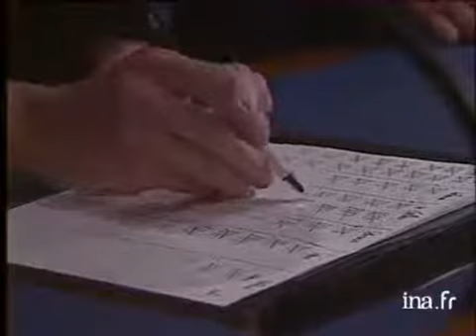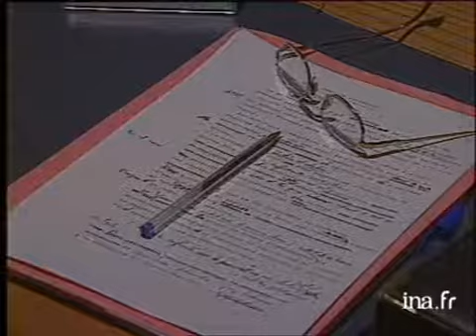Elections : ambiance au conseil régional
27 mars 1992
Michel GIRAUD est le nouveau président du Conseil régional de l'Ile de France. Le point sur le résultat de ces élections à trois scrutins, à l'hôtel de région...Interview de Michel SAPIN, candidat P.S. à la présidence de la région. politique; archive television; archive tv; ina; inna; Institut National de l'Audiovisuel; french tv Images d'archive INA